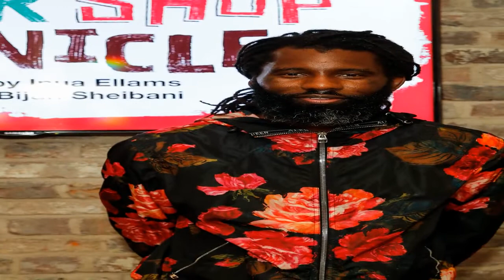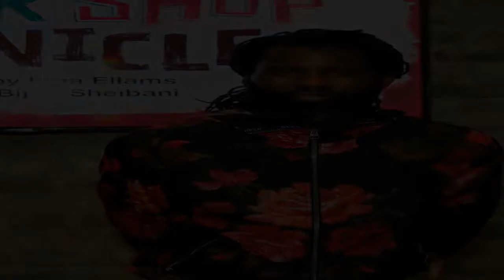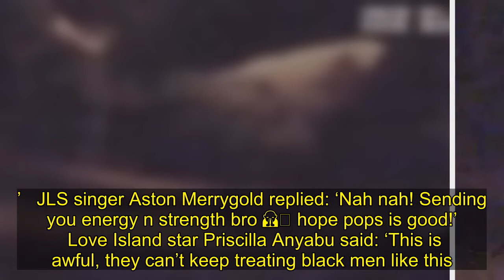Wretch 32 shares distressing footage of his dad, 62, being tasered by police at home sending him fal